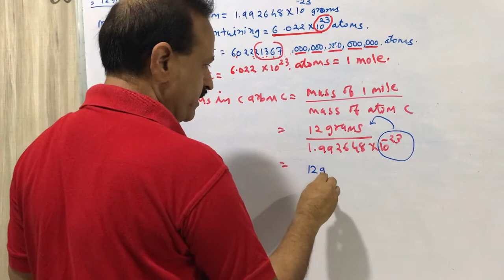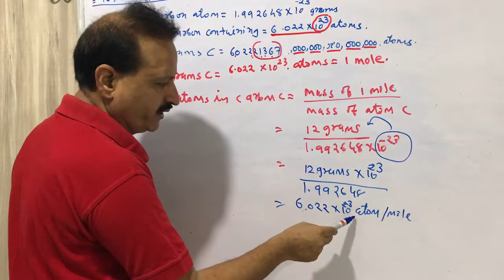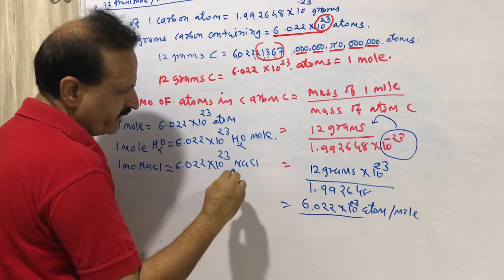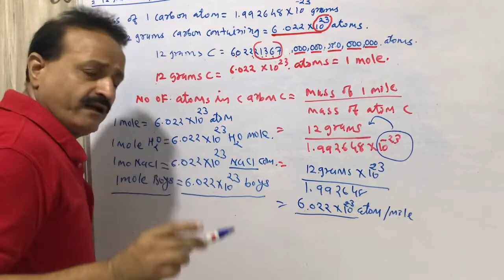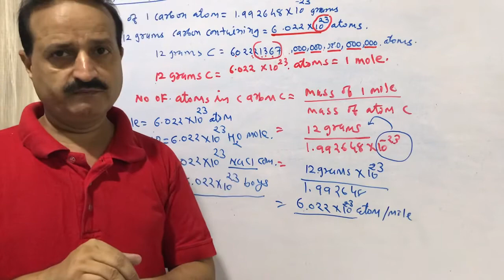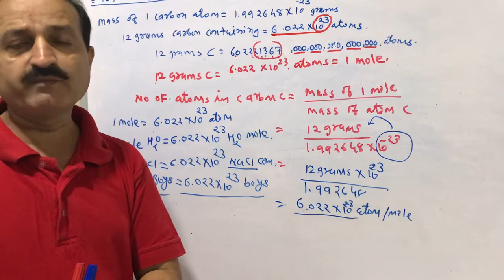Saamved schools AGSir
Eng 2 Basic concept of chemistry